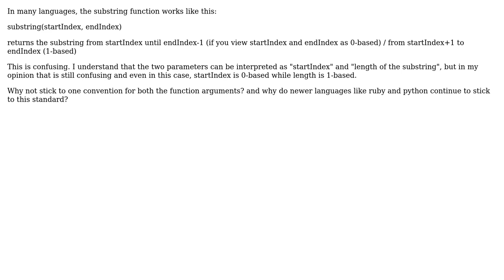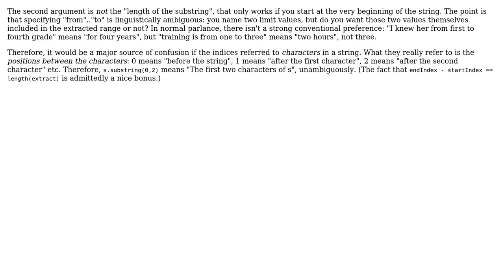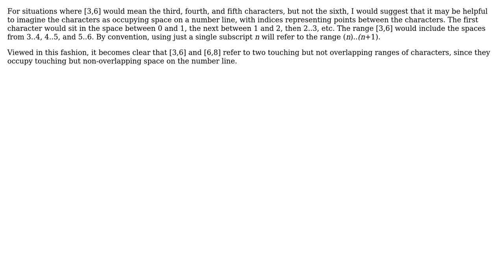Software Engineering: Why are the arguments for substring functions mismatched? (3 Solutions!!)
Software Engineering: Why are the arguments for substring functions mismatched?

With thanks & praise to God, and with thanks to the many people who have made this project possible! | Content (except music & images) licensed under CC BY-SA | Music | Images & others | With thanks to user supercat user Kilian Foth user comingstorm user Ankit Soni and the Stack Exchange Network Trademarks are property of their respective owners. You are responsible for your own actions.